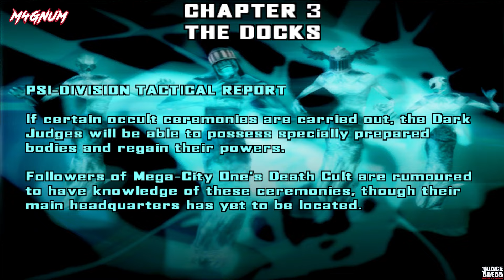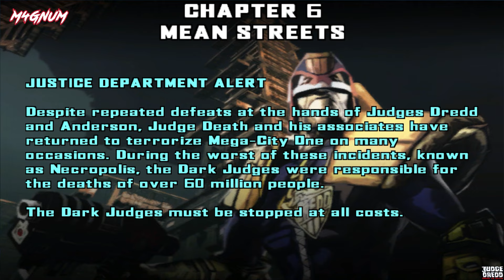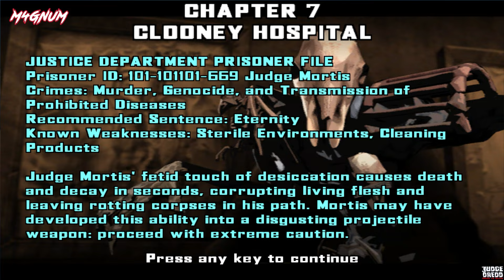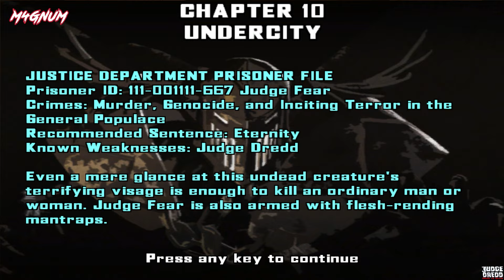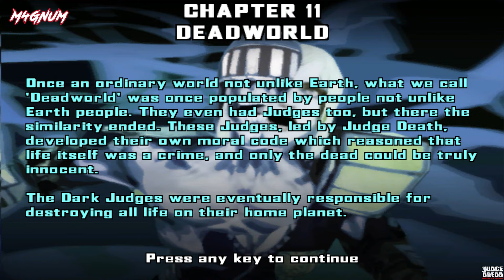JUDGE DREDD DREDD VS DEATH Gameplay Walkthrough FULL GAME [1440p PC] - No Commentary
Judge Dredd: Dredd vs. Death FULL GAME Walkthrough in 1440p HD quality and max graphics quality which includes full campaign missions, cutscenes and all boss fights with NO deaths & NO loading screen time, and of course NO COMMENTARY!

Welcome to Mega-City One, a city of over 400 million people - every one of them a potential criminal. It is the third decade of the 22nd Century, unemployment is widespread, boredom is universal and only the Judges can prevent total anarchy. Empowered to dispense instant justice, they are Judge, Jury and Executioner all in one. The most feared and respected of all the Judges is you, Judge Dredd.
The single-player campaign is made up of eleven levels in which the player takes the role of Judge Dredd and battles a series of criminals and undead vampires.

Missions List:

Training 00:00
Chapter 1 - Halls of Justice 03:56
Chapter 2 - The Nixon Penitentiary 12:20
Chapter 3 - The Docks 25:27
Chapter 4 - Ryder Mega-Mall 37:45
Chapter 5 - Icarus Labs 50:53
Chapter 6 - Mean Streets 59:00
Chapter 7 - Clooney Hospital 01:04:53
Chapter 8 - Smokatorium 01:15:25
Chapter 9 - Resyk 01:19:02
Chapter 10 - Undercity 01:30:30
Chapter 11 - Deadworld 01:37:41
End Credits 01:50:26

About the game:
Developer(s)   : Rebellion
Publisher(s)    : Rebellion
Platform(s)     : PC, PS2, Xbox
Release Date  : Feb 28, 2005 (NA)
Genre(s)          : First-person shooter

Nvidia Experience used for recording and Adobe Premiere Pro used for editing and this playthrough includes all missions and boss fights. All deaths and loading screen time have been removed to make the walkthrough clean.
And it's recorded with no commentary. Enjoy!